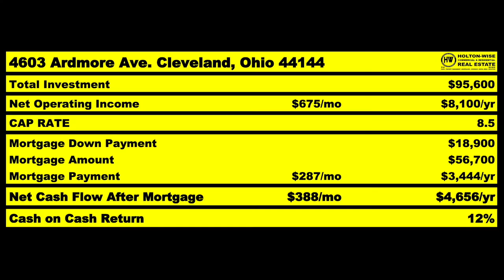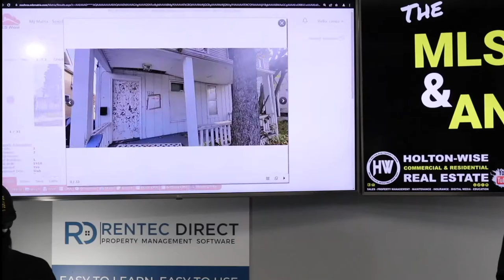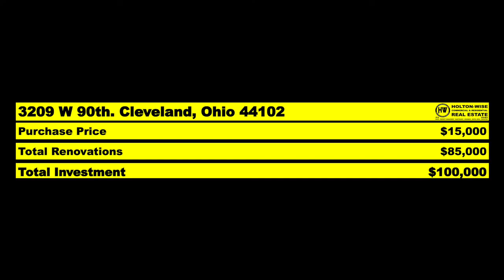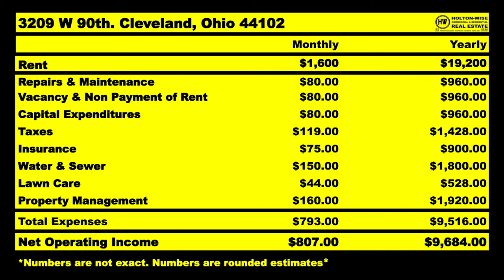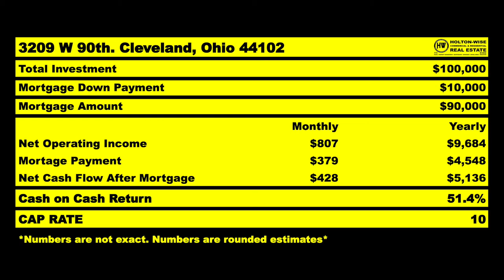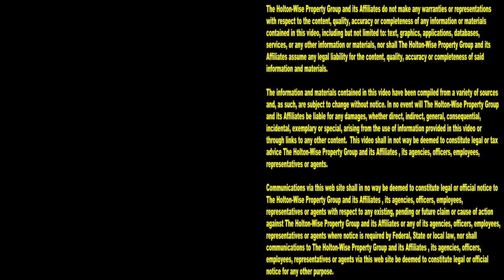Using the BRRRR Method on a Condemned House in Cleveland | MLS Search & Analysis 1,664 - 3209 W 90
There are a lot of distressed properties in the city of Cleveland. Having so much distressed housing in Cleveland, Ohio creates a lot of opportunity for investors to use the BRRRR Method to buy, renovate, rent, refinance and repeat. Using the BRRRR Strategy to make a bunch of money in the Cleveland market isn't without risk though. During the 1,664th episode of The MLS Search & Analysis Show BRRRR Strategy expert James Wise is going over the pros and cons of using the BRRRR Method on a distressed property in Cleveland, Ohio.

📺 HELPFUL RESOURCES
Holton-Wise FAQ